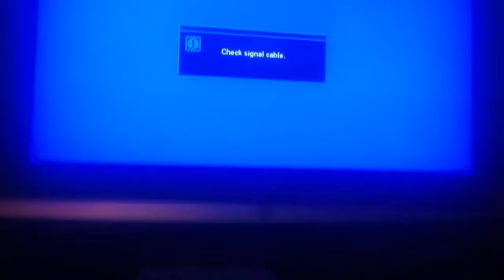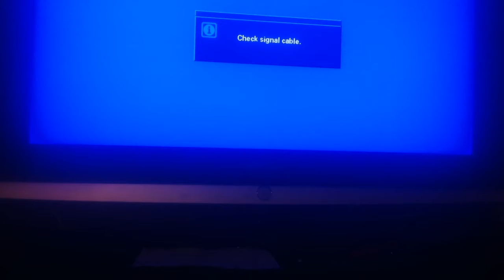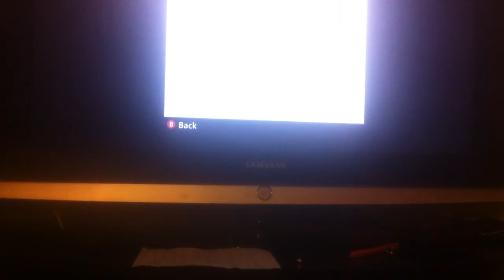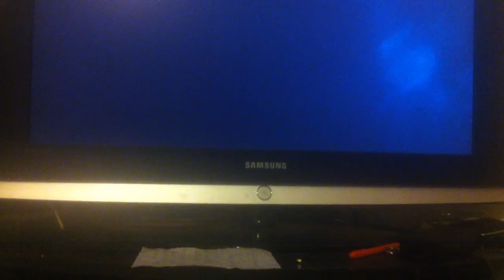Let's Play Soul Calibur II ! Versus Extra Mode Part 2 ,!!